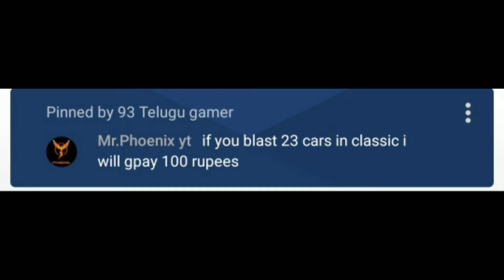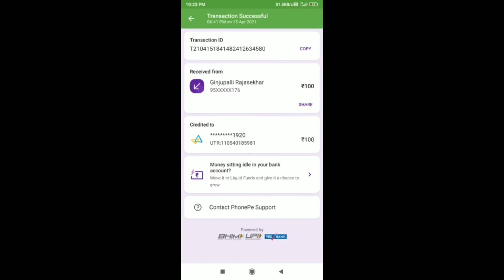23 cars blast challenge | challenge chasama ledha chudande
PUBG Name :93 Telugu Gamer

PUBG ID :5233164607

My real name : Vinod kumar

Age : 27

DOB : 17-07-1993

Device : Poco x3

Claw : 3 finger Claw

phone pe and google pay number:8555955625

pubg mobile
PUBG LITERALLY
PUBG INDIA
#93 TELUGU GAMER
PUBG MOBILE